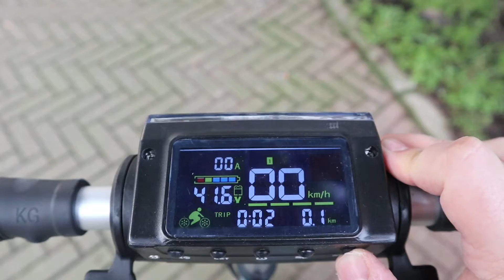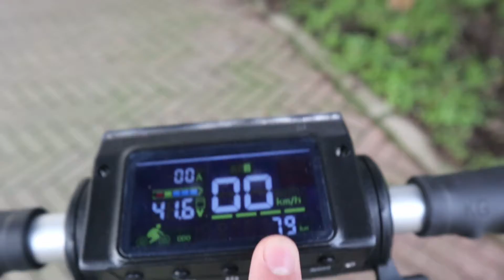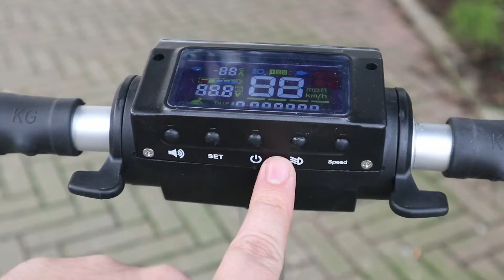Recensione Monopattino elettrico KUGOO S1 Pro - la sottile linea tra divertimento e infortunio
Uno dei monopattini elettrici più semplici e basilari, ma tra i più divertenti. La batteria si carica in fretta e poi se la scanna. Ottimo mezzo di trasporto sostenibile! Ma rispettate sempre le norme e mettetevi in sicurezza!

Video registrato con Canon EOS M100 e montato con Samsung GALAXY Note 10